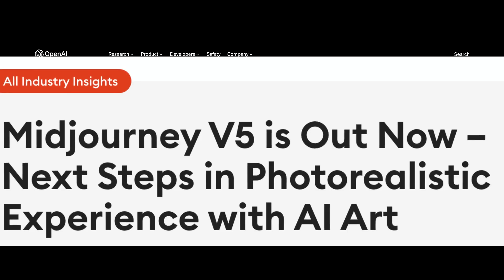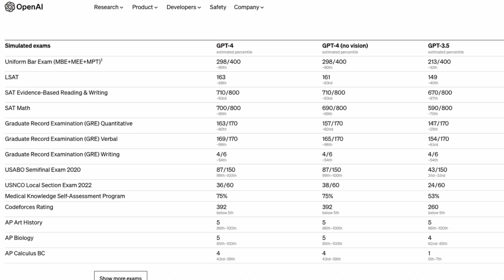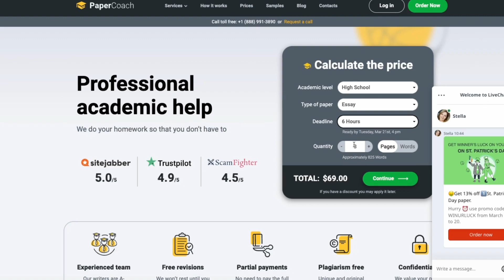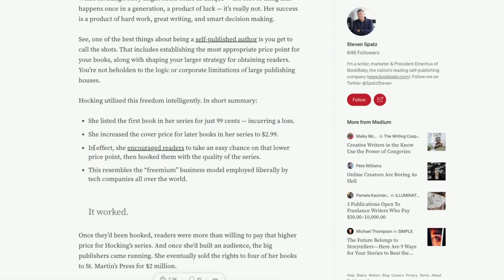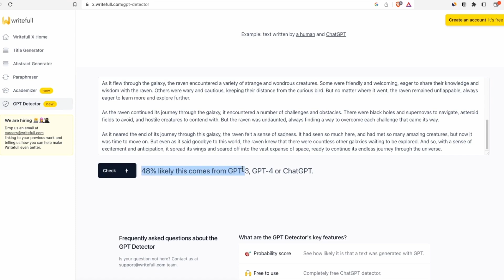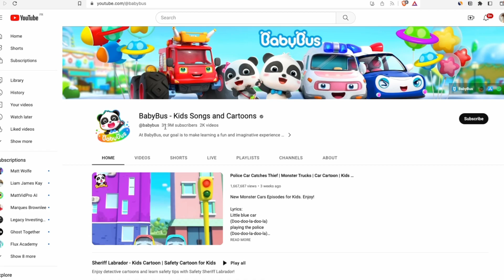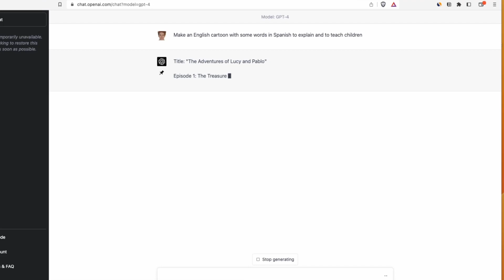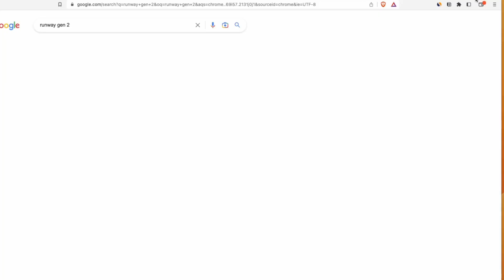5 A.I. Side Hustles to Start with GPT-4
Once GPT-4 releases image recognition, prepare yourself for these 5 upcoming AI business ideas…

0:00 Intro
0:43 AI Business Idea 1
2:01 AI Business Idea 2
3:20 AI Business Idea 3
4:26 AI Business Idea 4
5:23 AI Business Idea 5
7:23 Outro